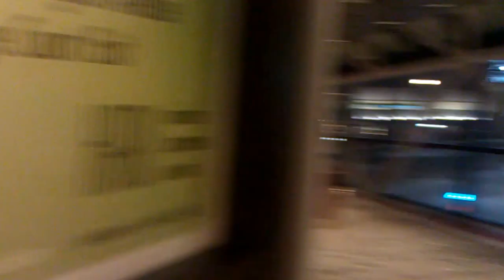First Snowstorm Prudential 12.29.12